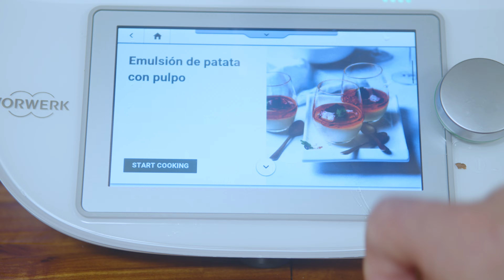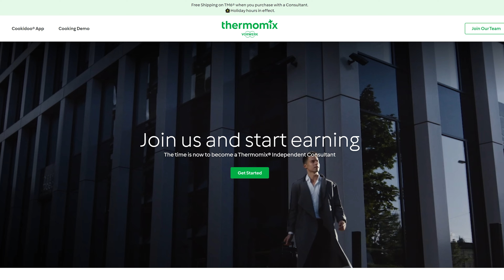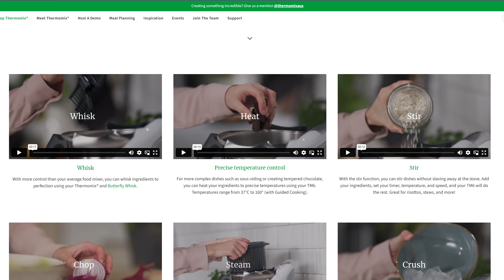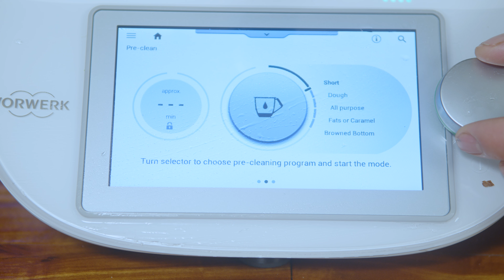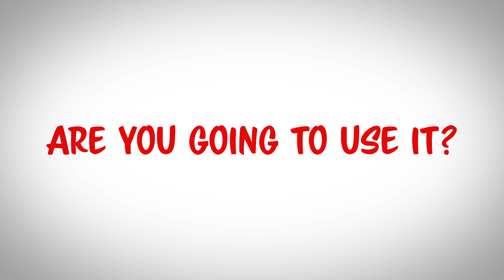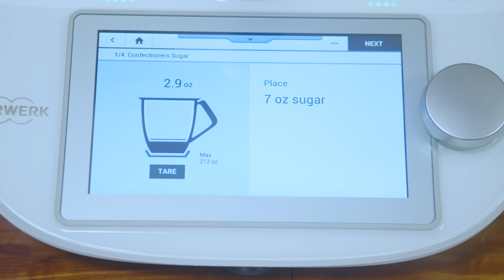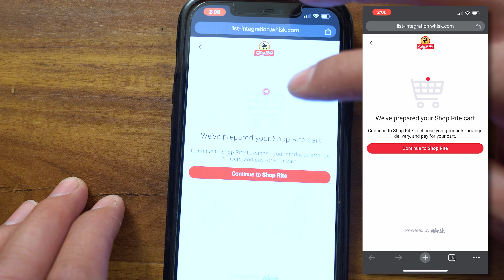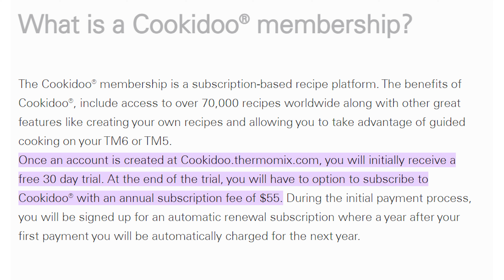Best Automated Cooker Or Not? Is A Thermomix Right For You?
I don't want you to waste your money and you don't either so I am going to walk you through the pros and cons of owning a Thermomix TM6, the most unique, time-saving  and useful kitchen robot on the market.

►GET YOUR THERMOMIX!!◄
When you buy your Thermomix using the link, you will have exclusive monthly live streams! Bring your questions! Bring your recipe ideas! AND you will have exclusive access to super-healthy and delicious recipes that I create!!

Want to become a consultant? If you sell four, you get yours free!! I will personally walk you through the process!!

► My Restaurant: ◄
      The Hellenic Snack Bar & Restaurant

Portable Butane Cooktop
Volrath Induction Top
Demeyere Atlantis 6 pcs. Set
Demeyere Atlantis 9 pcs. Set